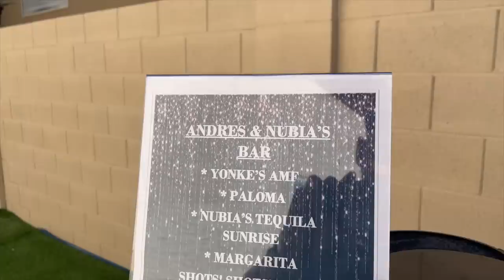We Surprised Them With This For Their Birthday!!!